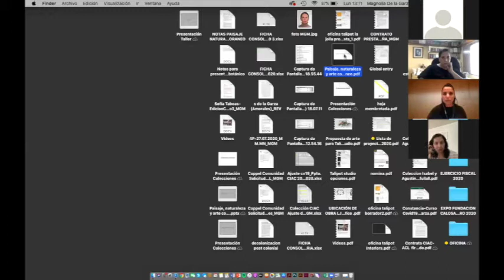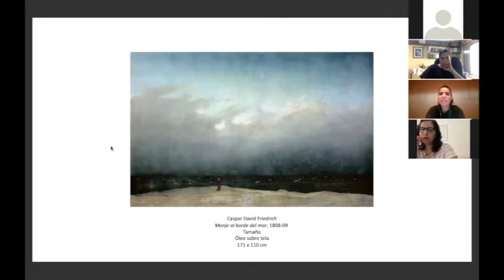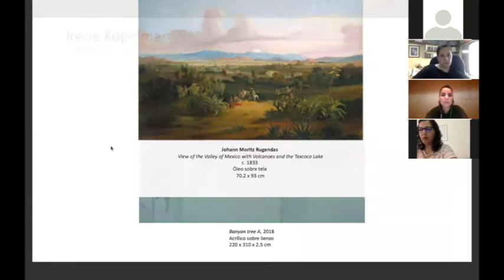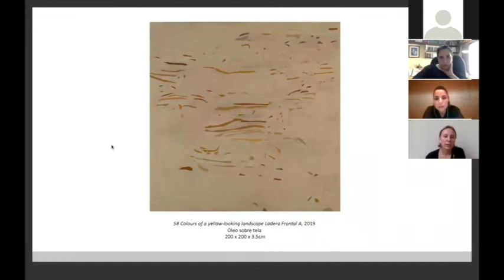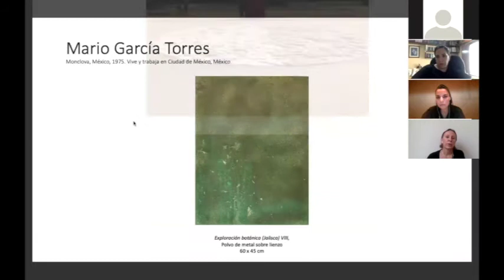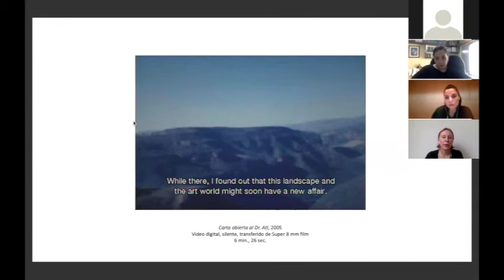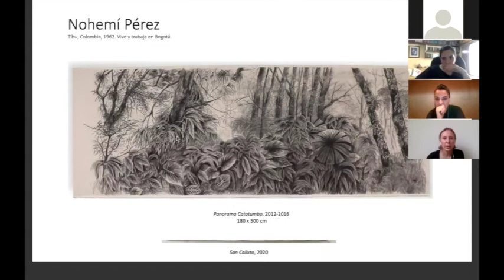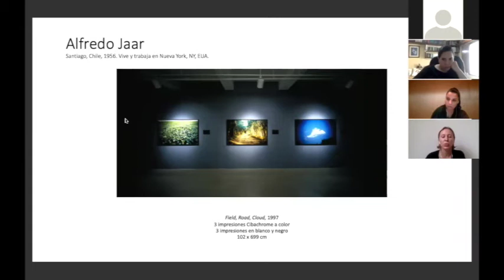“Paisaje y naturaleza en el arte contemporáneo” Expositor: Magnolia de la Garza – Directora CIAC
Magnolia nos cuenta los inicios de la historia del arte, la creación del paisaje a través de la misma y cómo la humanidad le fue dando significado a lo que ahora conocemos como paisajismo.